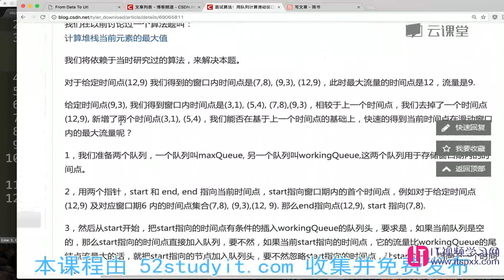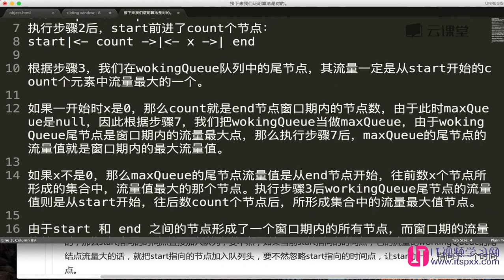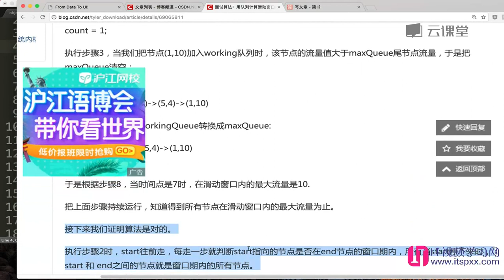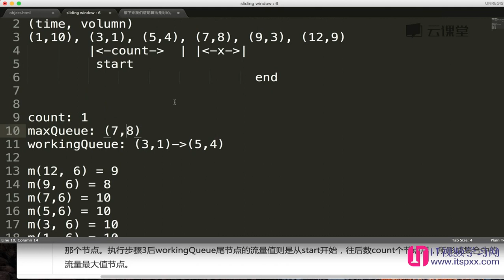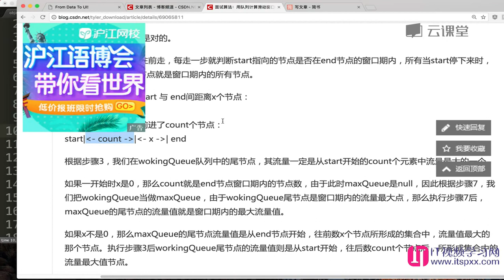算法数据结构,如何面试进入google-46 使用队列计算滑动窗口期内的最大网络流量2